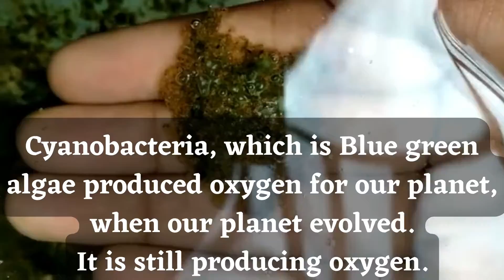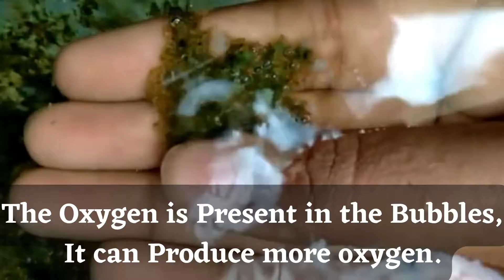Oxygen Producing Blue-green Algae Cyanobacteria - Scientific Riya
Do you know that Algae can produce Oxygen?

Cyanobacteria, also called blue-green algae can Produce!
Some scientists think that 2.4 billion years ago is when organisms called cyanobacteria first evolved, which could produce Oxygen.
Cyanobacteria, which is Blue green algae produced oxygen for our planet, when our planet evolved.
It is still producing oxygen.
It is a important element for forming the earth's oxygen atmosphere.
Without Cyanobacteria, our Atmosphere will be full of Poisonous gases.
Cyanobacteria is our Living Pioneer, all the Living beings and plants evolved from Cyanobacteria.
The Oxygen is everywhere, we can produce Oxygen Naturally.
The Oxygen is Present in the Bubbles,
It can Produce more oxygen.